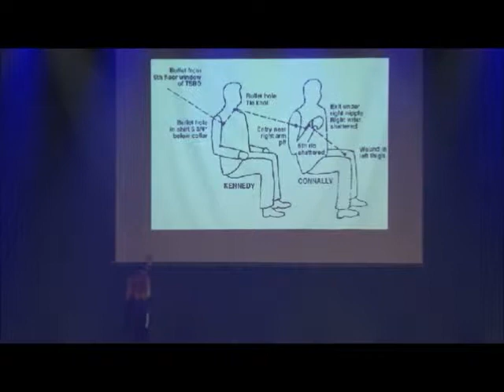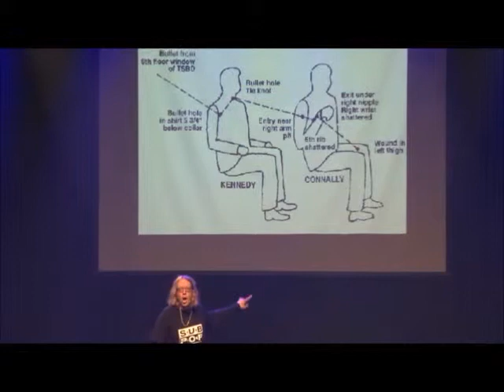Y'en a pas de complot!